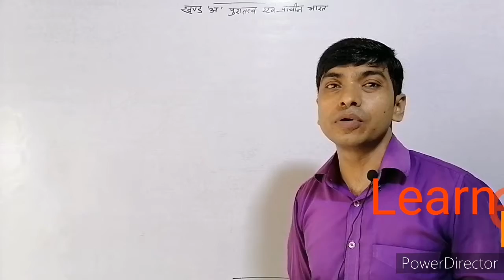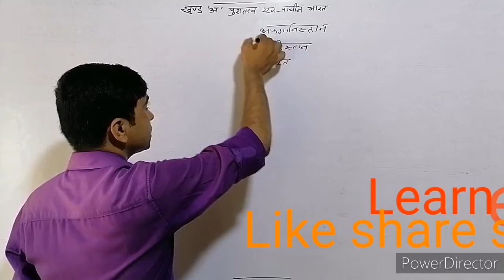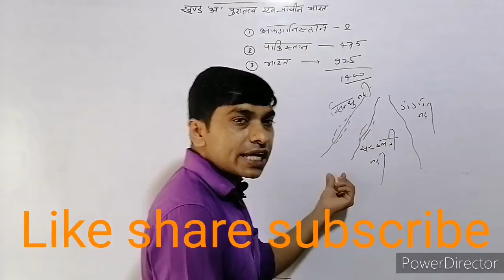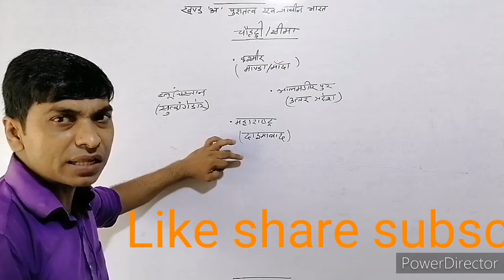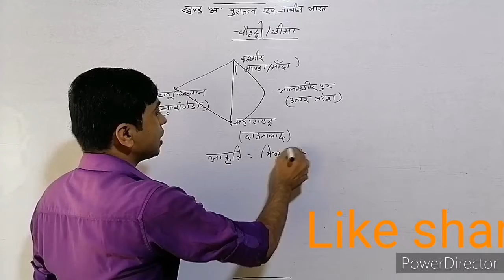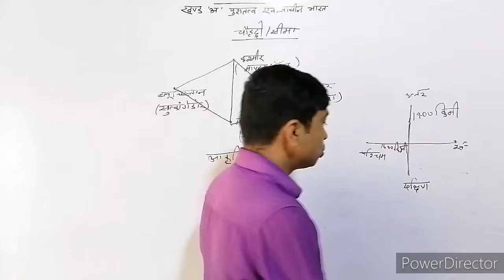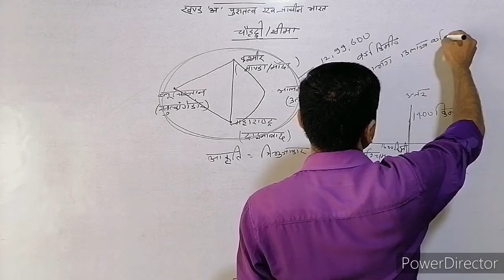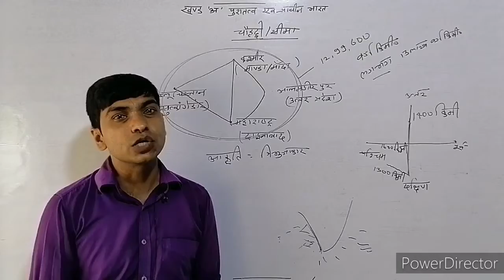History (इतिहास) part 05